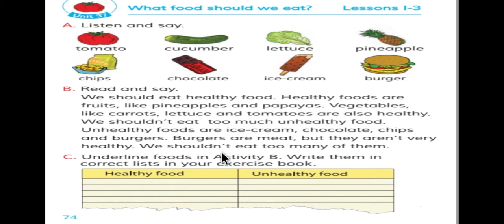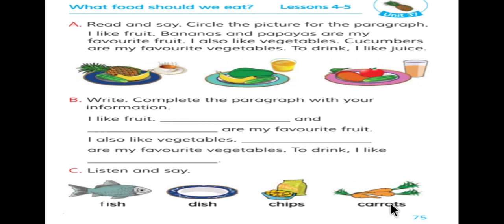Class- 3, Sub- English, Unit- 37, Lessons- 1 to 5.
Class  3
Sub  English
Unit  37
Lessons  1 to 5

তৃতীয় শ্রেণি
ইংরেজি